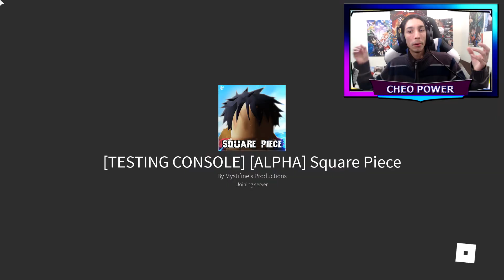Este VIDEO NO ACABA hasta CONSEGUIR el ESTILO de DOS ESPADAS! | Roblox: Square Piece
Gameplay donde juego desde no tener nada de Dinero hasta llegar a los 800k necesarios para comprar el estilo de dual sword (zuzaku y kitetsu) y aparte obtengo mi primera fruta en el juego de Square Piece!